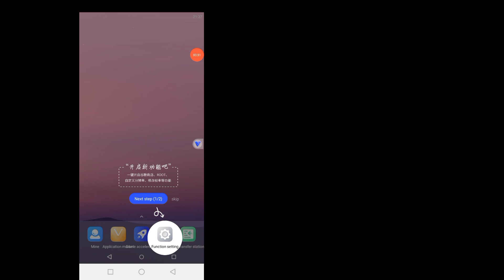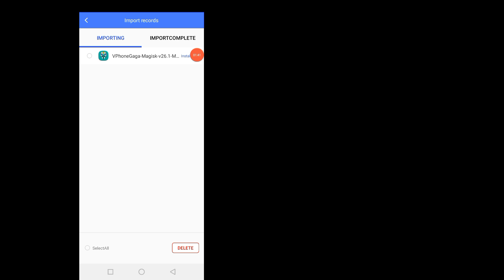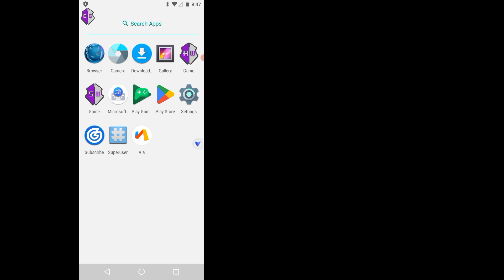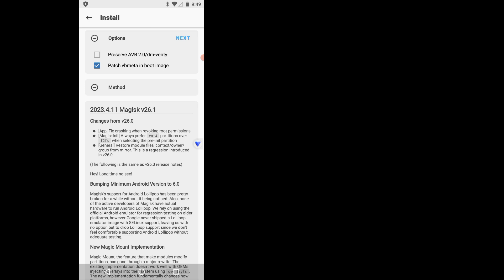VPhoneGaGa lite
Vphonegaga gold lite | Android 7 10 12 Rom | Game Rom | Android 8 & 14 Saport  100% Warking 2025